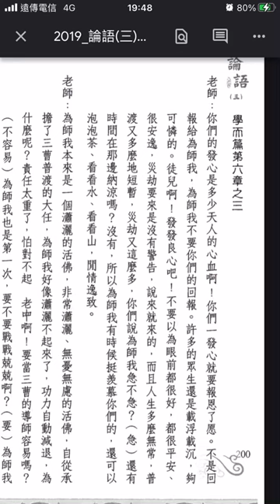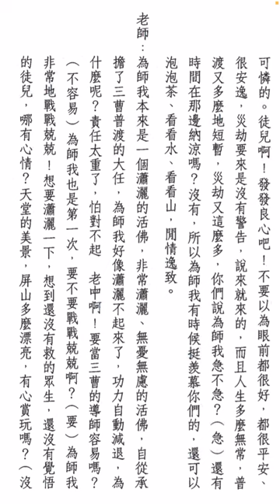論語聖訓三：200。你們的發心是多少天人的心血啊！你們ㄧ發心就要報恩了愿。